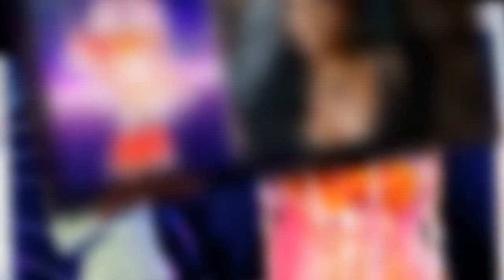The Masked Singer's Jellyfish 'rumbled' as Drag Race star